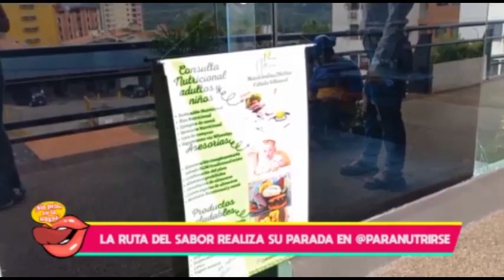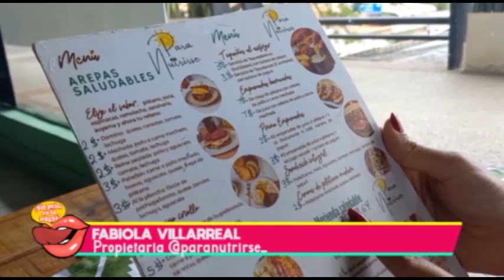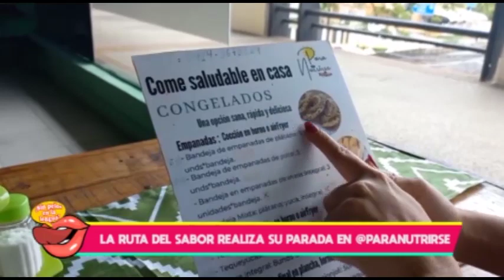SIN PELOS EN LA LENGUA PROGRAMA 4 CON TONY MENDOZA PARTE 4